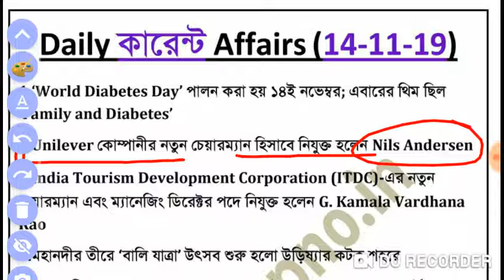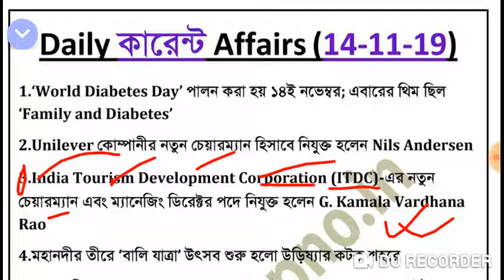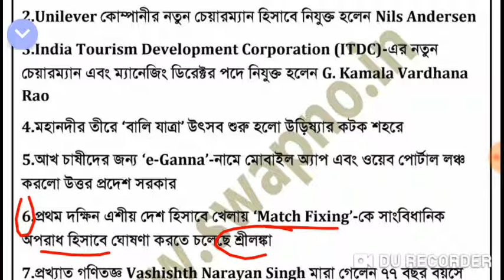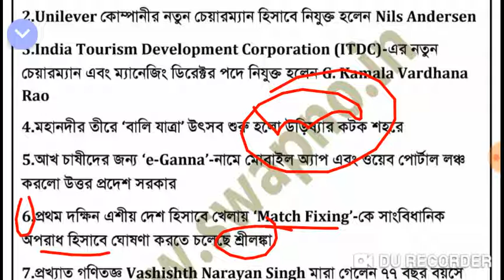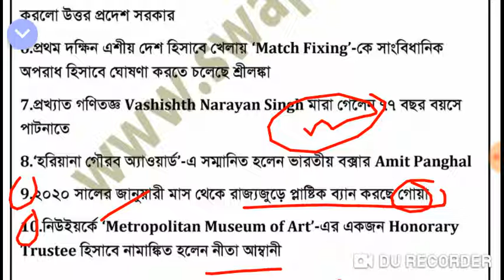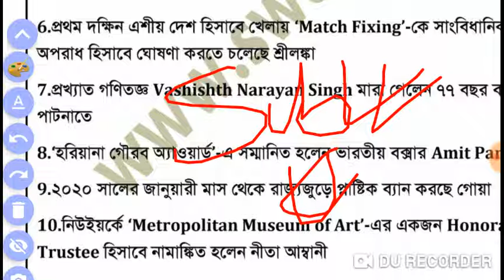14 th November Cirrent Affairs 2019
Daily Current Affairs 14 th November 2019 for wbcs, psc clerk, icds, miscelaneous, ssc cgl, railway ntpc,